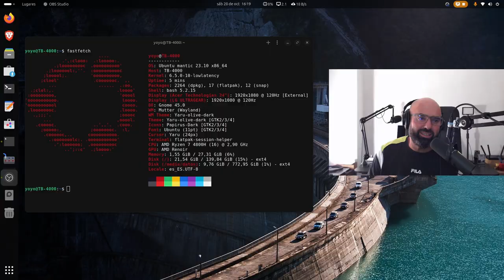Linux es así y por eso nos gusta 🐧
Hoy hablo de Linux en general, de cómo se comparta en distinto hardware, de como se comporta en el mismo hardware, del por qué nos gusta a pesar de sus fallos.

LINUX ES ASÍ.